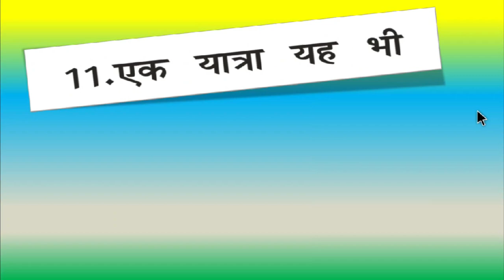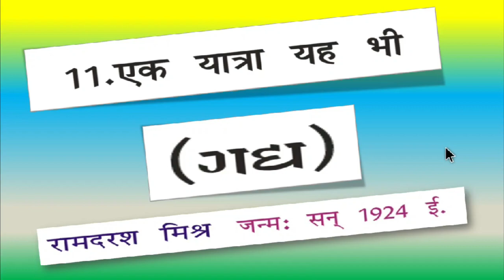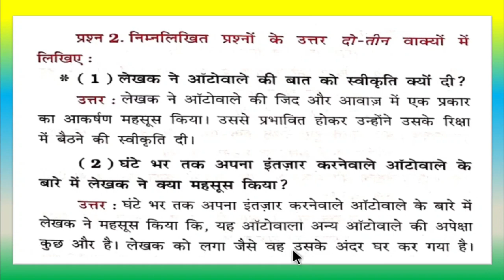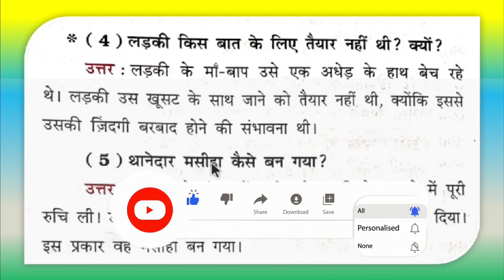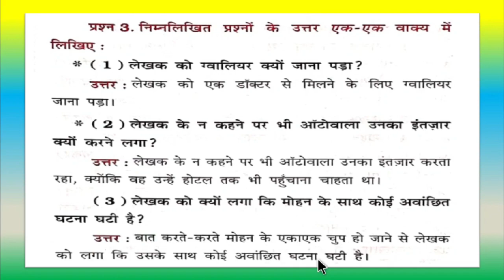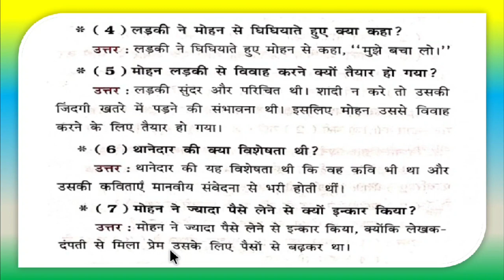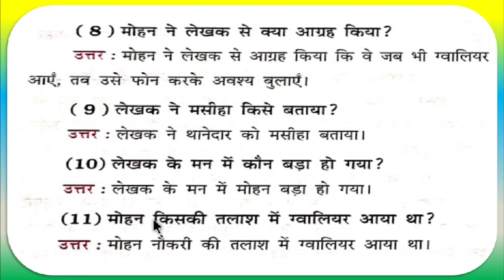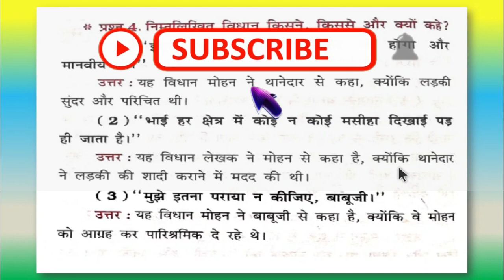std 9 hindi ch 11 swadhyay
આ વિડિઓમાં ધોરણ - 9 હિન્દી વિષયનું પાઠ -11 ના સ્વાદયાય પ્રશ્ન જવાબ - એક યાત્રા યહ ભી - ગદ્ય ની સંપૂર્ણ સમજ આપવામાં આવેલ છે, દરેક વિષય પ્રમાણે ની સમજ એકદમ સરળ રીતે શીખવા માટે ચેનલ ને subscribe કરી લેજો.